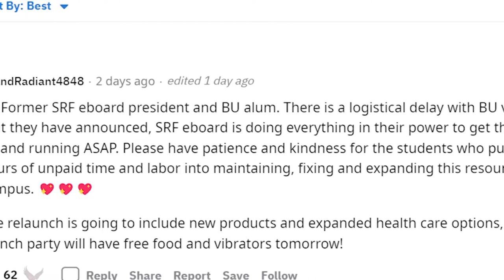GSU Plan B Vending Machine Remains Unstocked Despite Promises Otherwise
The BU Plan B vending machine, dedicated and operated by BU's Students for Reproductive Freedom club, remains unstocked after its rededication ceremony on October 18th.

SRF representatives claim that supply issues and trouble with BU's vending services has led to "technical issues" with the machine's stocking.

BU TV's Elyse Genrich has more.